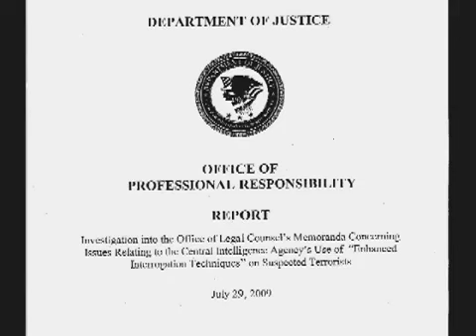Old westbury New York Bankruptcy Lawyers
Call filing bankruptcy chapter 7 filing for bankruptcy chapter 13 Chapter 7 Bankruptcy Attorney Chapter 13 Bankruptcy Lawyer chapter 11 bankruptcy laws Old westbury New York